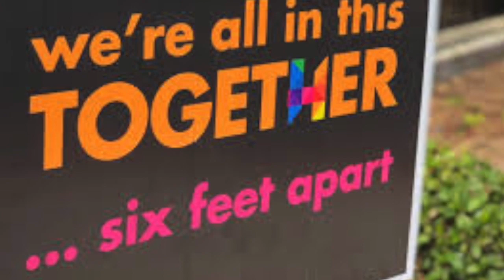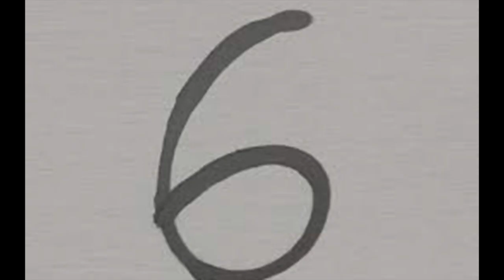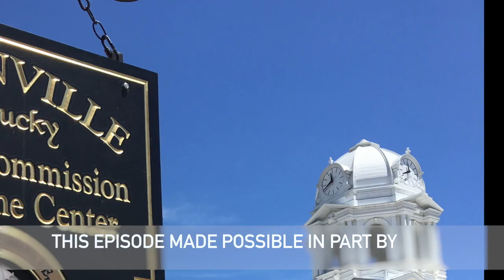Episode3 With Curtis McGehee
Episode 3 With Curtis McGehee